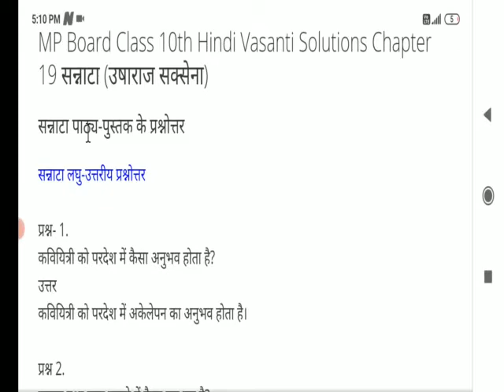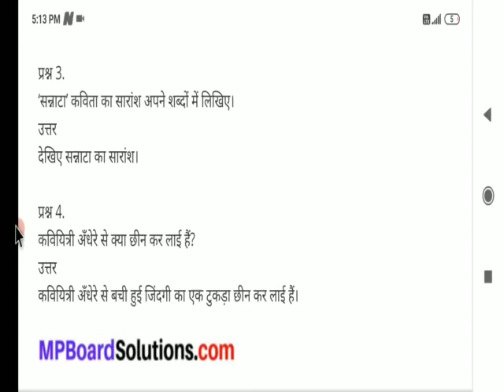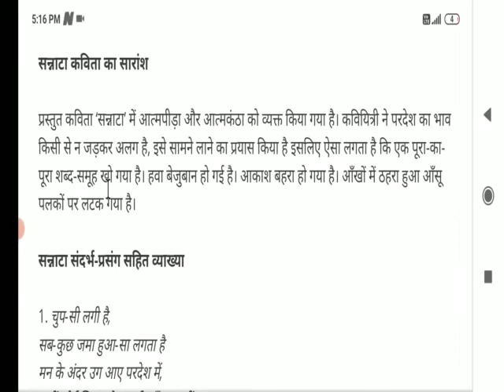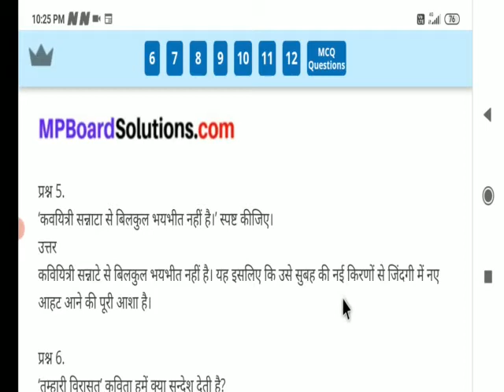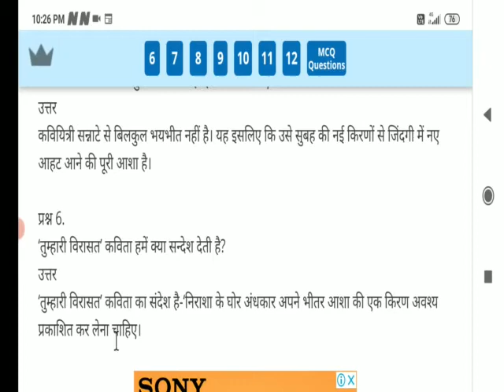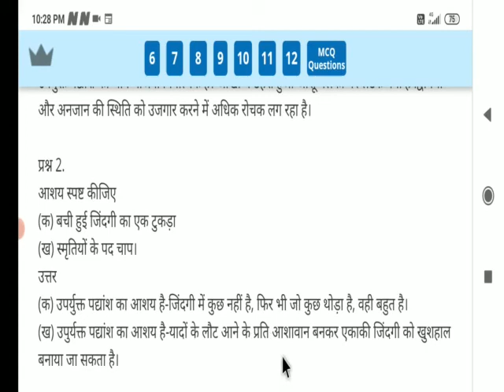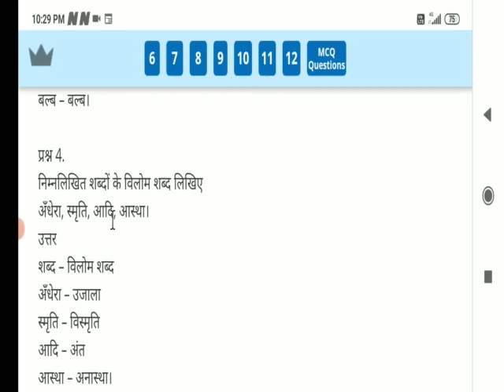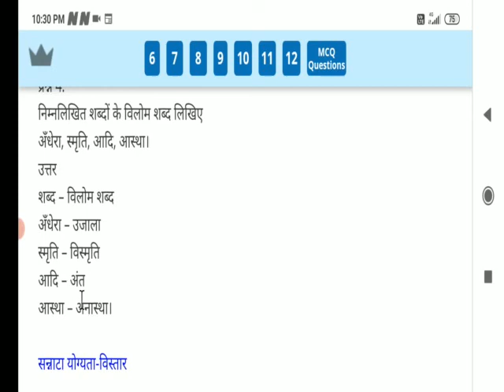10th class Hindi chapter 19 सन्नाटा